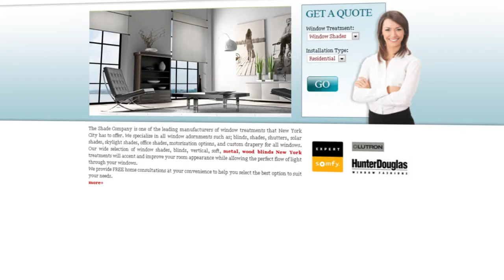The Shade Company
Motorized Curtains, Sheer Roman Shades Duette Hunter Douglas, Sheer Curtains automatic shades